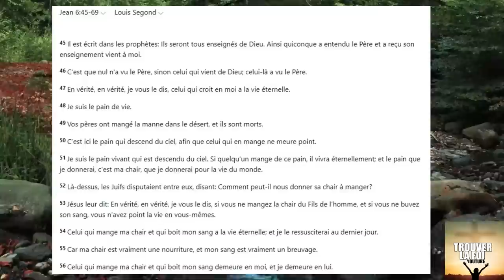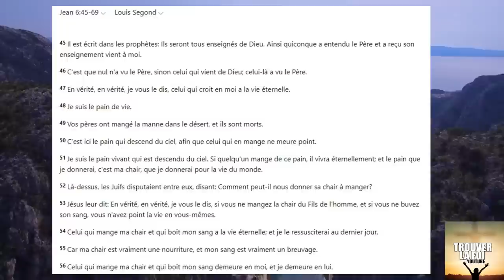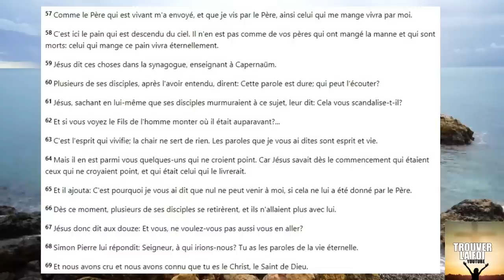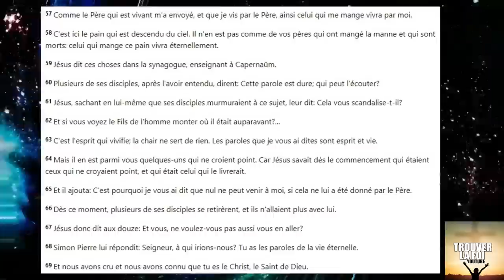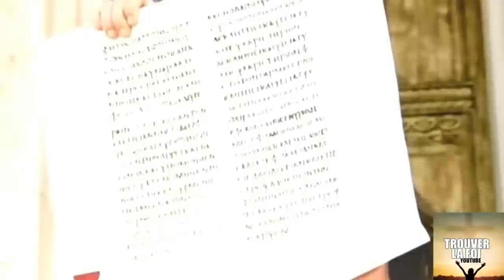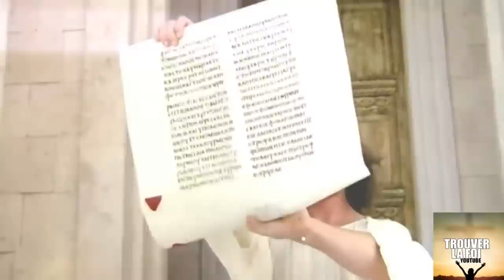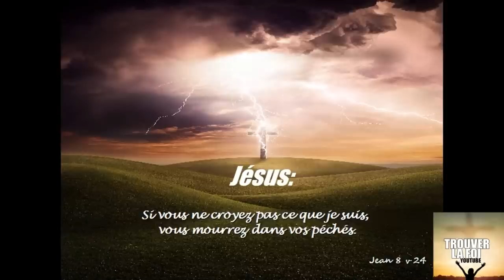PAROLE DURE DE JESUS! BOIRE SON SANG ET MANGER SA CHAIR (JEAN 6), DIEU AVAIT UN PLAN DERRIERE CA!